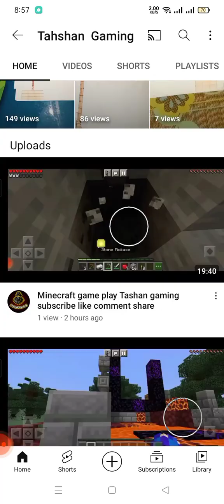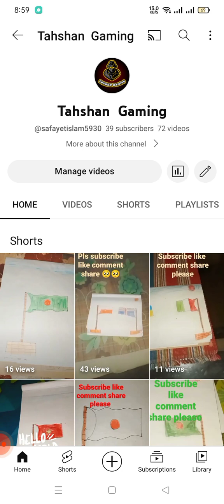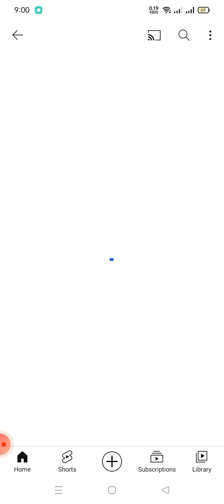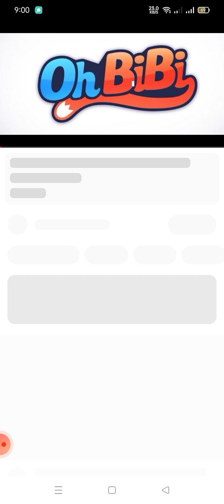Guize please subscribe my chenal